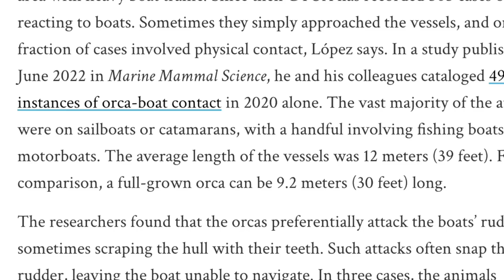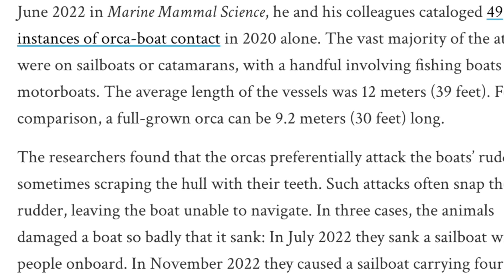Why Are Killer Whales Attacking Boats?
In recent years, there has been a rise in killer whale (orca) attacks on boats near the Strait of Gibraltar. Are these attacks a form of revenge or just playful behavior? In this video, we explore the mysterious behavior of orcas and the scientific theories behind these shocking events.
Do you think the orcas are revolting against humans?